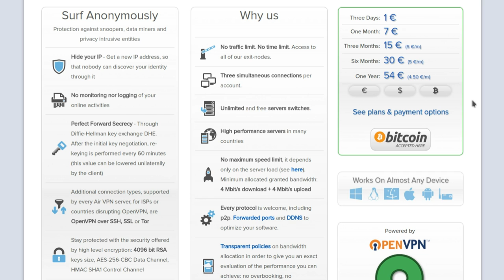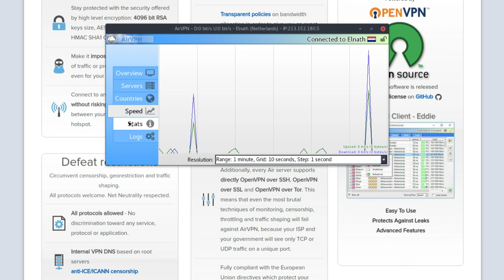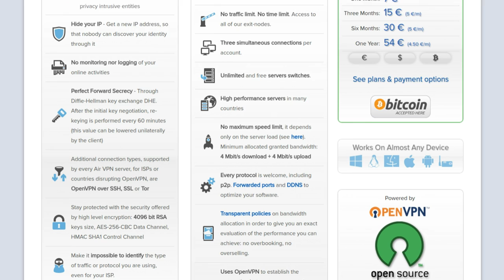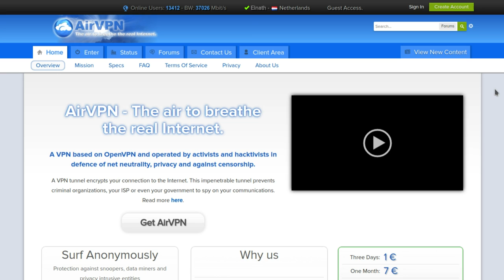AirVPN review: Fast, privacy respecting, with a native Linux client - VPN review video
From the AirVPN website, "AirVPN - The air to breathe the real Internet. A VPN based on OpenVPN and operated by activists and hacktivists in defence of net neutrality, privacy and against censorship. A VPN tunnel encrypts your connection to the Internet. This impenetrable tunnel prevents criminal organizations, your ISP or even your government to spy on your communications."